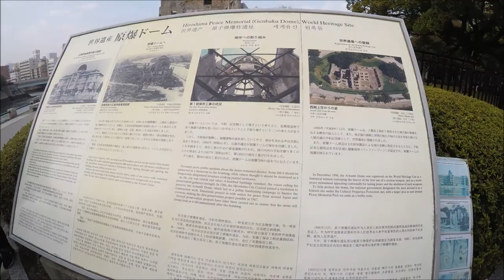Semester at Sea Spring '17 - Japan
Our 2nd port on our voyage
Kobe, Kyoto, Hiroshima, Himeji